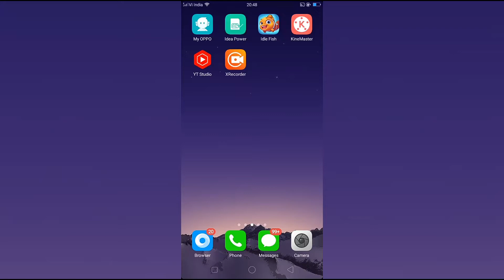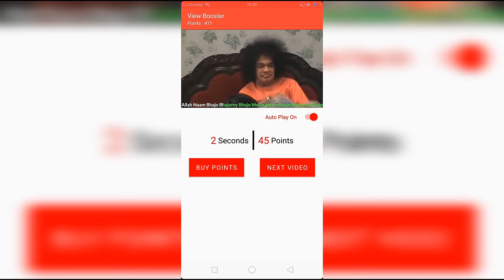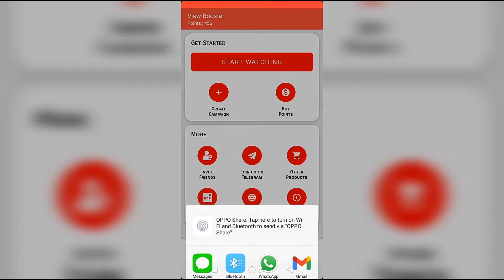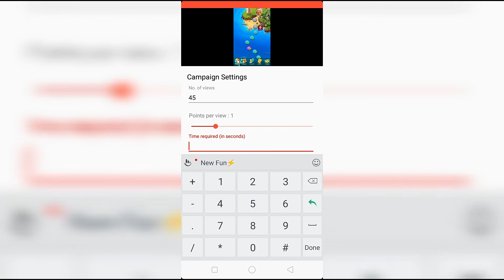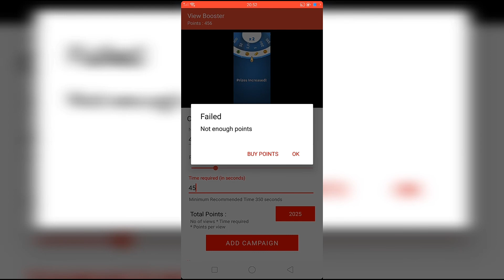How to get free subscriber and views on YouTube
# Technical David

qbLKZJWo7qwPCuqL

Key word related to this video